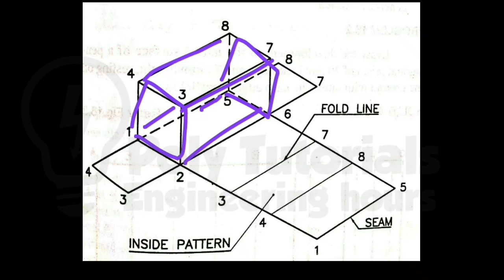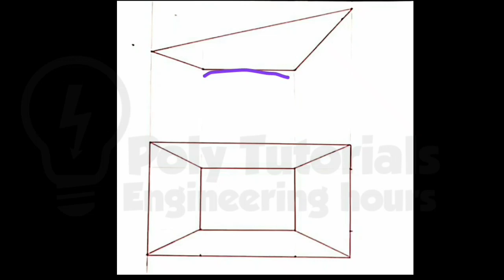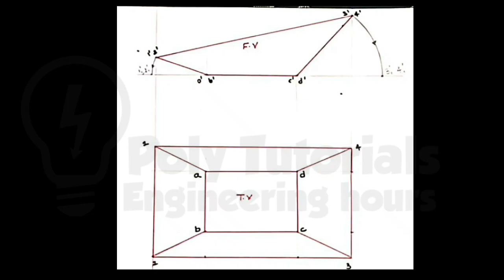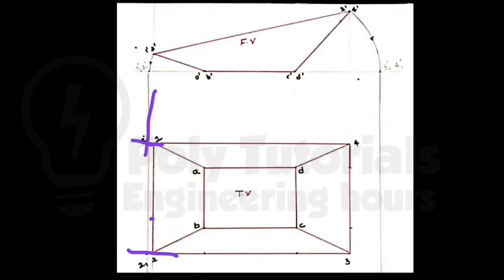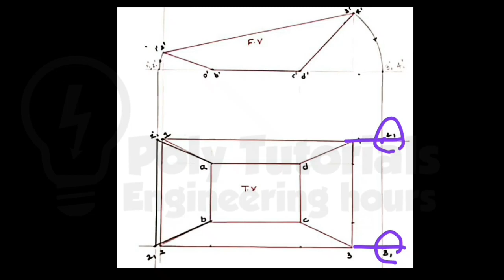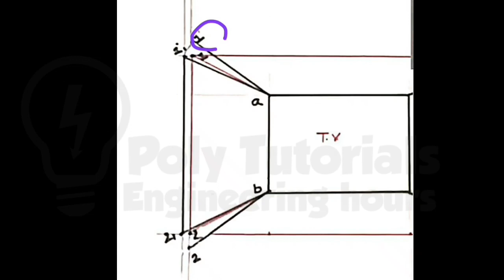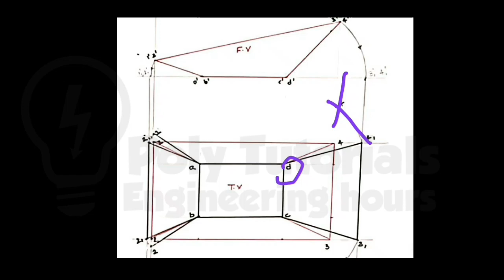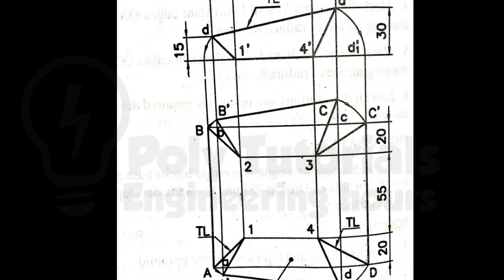Development of surface/Development of tray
Development of surface
Development of tray

Engineering Graphics